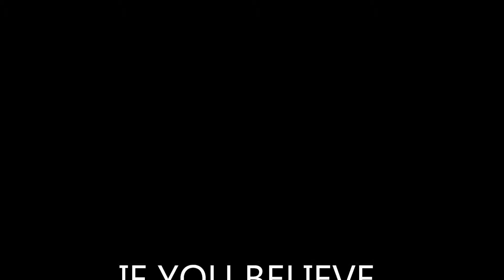Military Style Weight Loss | Utah Fitness Camp | Bootcamp with Jess Midvale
[VIDEO DESCRIPTION]

Give us 6 weeks and we will change your life